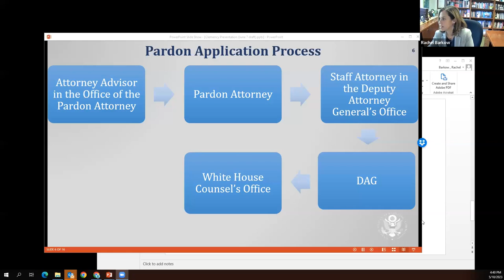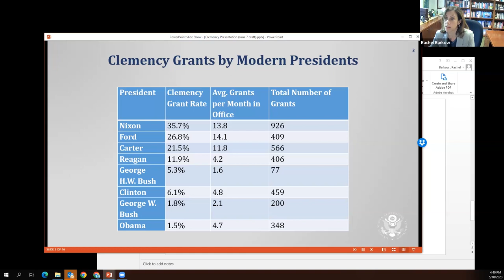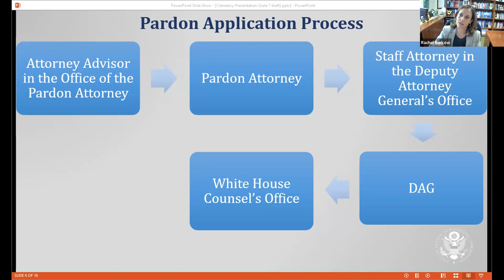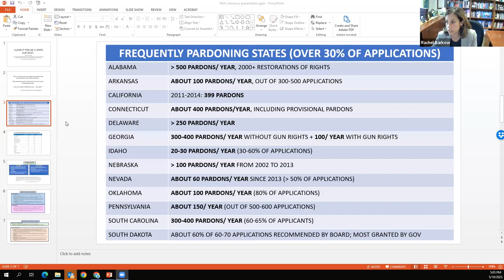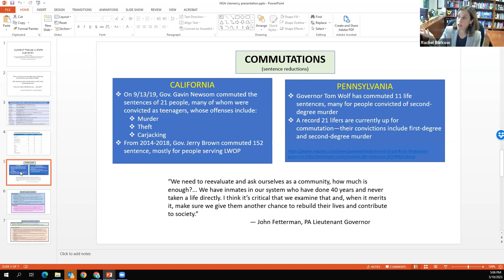Does Perpetual Punishment Produce Safety? Executive Mercy and Access to Clemency with Rachel Barkow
Clemency is a process of executive mercy, allowing people convicted of crimes to be pardoned – forgiving and eliminating a particular conviction – or to have their sentence commuted, allowing them to leave prison, have their sentence reduced, or be discharged from any remaining punishment entirely. Scholars, advocates, and impacted people increasingly recognize that the problem of “mass incarceration” continues in large part because of lengthy sentencing, particularly around offenses categorized as violent. In many jurisdictions, the only potential relief valve for these kinds of long sentences are forms of executive clemency. But in many places, clemency is increasingly unavailable, as chief executives are reluctant to reduce punishments because of political blowback.

We were joined by Professor Rachel Barkow to learn about her scholarship on the importance of clemency to the proper functioning of our criminal legal system, including “Clemency and the Unitary Executive,” and “Restructuring Clemency: The Cost of Ignoring Clemency and a Plan for Renewal,” co-authored with Mark Osler. In her role as Faculty Director of the Peter L. Zimroth Center on the Administration of Criminal Law at NYU School of Law, she has also overseen research on the decline in state clemency. We discussed the current state of executive mercy, the history of clemency policies in the United States, and potential paths forward to increase clemency and community safety at the same time.

Speaker:
Rachel Barkow is the Charles Seligson Professor of Law and Faculty Director of the Peter L. Zimroth Center on the Administration of Criminal Law at NYU School of Law. Her scholarship focuses on applying the lessons and theory of administrative and constitutional law to the administration of criminal justice. She has written more than 20 articles, is a co-author of one of the country’s leading criminal law casebooks, and is recognized as one of the country’s leading experts on criminal law and policy. Her book, Prisoners of Politics: Breaking the Cycle of Mass Incarceration (Harvard/Belknap 2019), demonstrates the ways in which our current criminal justice policies undermine public safety and explains how we can get better outcomes by relying less on a flawed political process and instead making institutional changes that allow data and evidence to guide our choices while respecting important constitutional limits. She received the NYU Distinguished Teaching Award in 2013 and the Law School’s Podell Distinguished Teaching Award in 2007. In June 2013, the Senate confirmed her as a member of the United States Sentencing Commission. She has been a member of the Manhattan District Attorney’s Office Conviction Integrity Policy Advisory Panel since 2010. In 2015, she co-founded a clemency resource center that obtained sentencing commutations for 96 people as part of President Obama’s clemency initiative. For her work on clemency with NYU students, she received the NYU Making A Difference Award, given to those who have made a profound and lasting impact for the better on the city, region, nation, or globe. After graduating from Northwestern University (BA ’93), Barkow attended Harvard Law School (’96), where she won the Sears Prize. She served as a law clerk to Judge Laurence H. Silberman of the DC Circuit and Justice Antonin Scalia of the US Supreme Court. Barkow was an associate at Kellogg, Huber, Hansen, Todd, Evans & Figel in Washington, DC, before joining the NYU Law faculty.